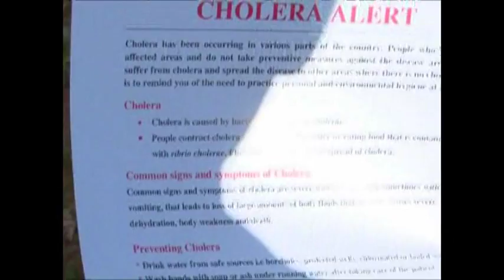090210_zimbabwe_jens_til_web_1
Zimbabwe, Kolera, helse, Afrika, Delegat, ERU, IFRC, Forbundet, Jens Gløersen er delegaten som forteller i denne filmen. Filmet i Zimbabwe Februar 2009.